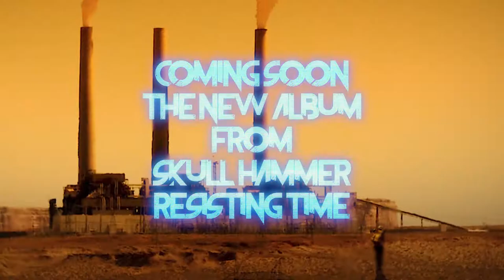Skull Hammer album promo spot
promo spot for "Resisting Time" album.